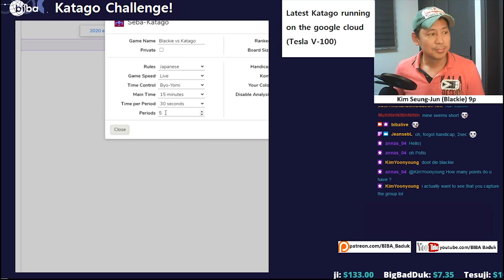[Katago Challenge] Blackie (Kim Seungjun) 9p VS Katago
These days, AI are so strong that even for top pros it isn't easy to beat AI with 3 stones handicap. In this game, there was a complicated life&death in the lower right corner.
Could Blackie read faster than Katago?
Let's see!

This game was played LIVE on twich. If you want to follow the games LIVE, join our twitch

00:00 Intro
00:40 The Game Starts
23:55 Katago Invades into Blackie's Territory
38:08 Can Blackie capture?
01:03:55 Review of the Game